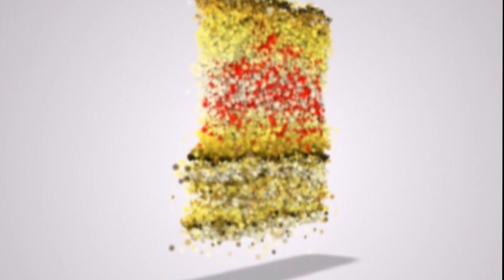પાટણ પોલીસ દ્વારાજ સોશિયલ ડિસ્ટન્ટ નો ભંગ ।। PTN News ।। Gujarati News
Ptndigitalmedia.com